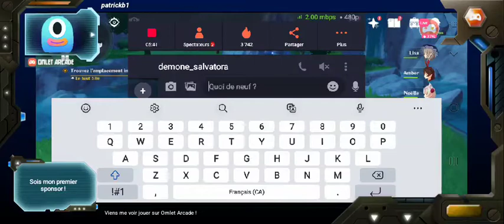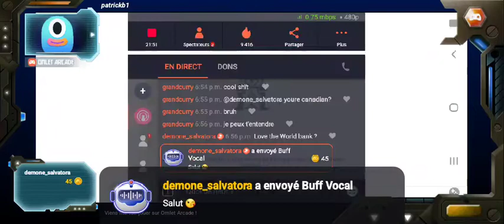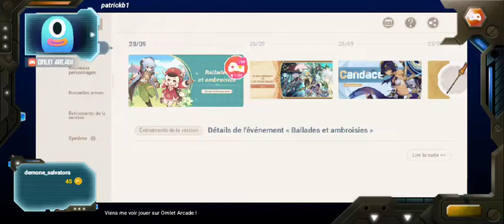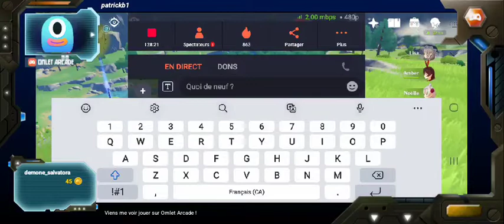live à genshin Impacts